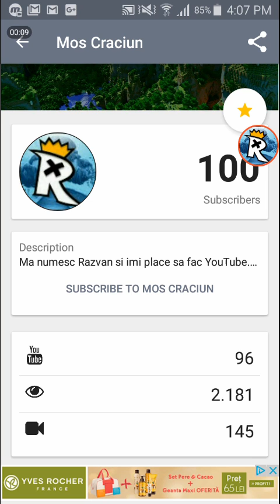100 de abonați va mulțumesc! + extragerea la Giveaway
Sa nu va supărați dacă nu ați luat nici un premiu sau dacă ați luat un premiu mai slab și habar nu am de ce a scris acolo sus Moș Crăciun când arătam ca am 100 de abonați.